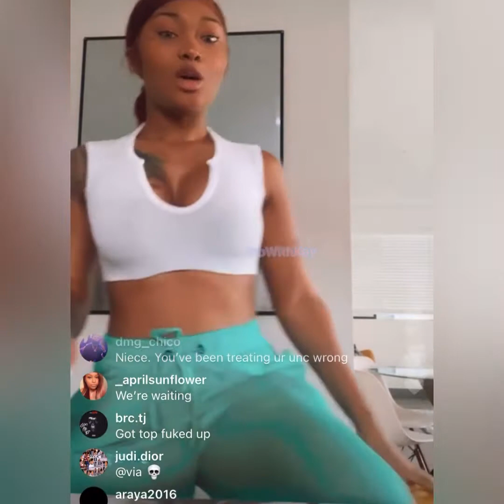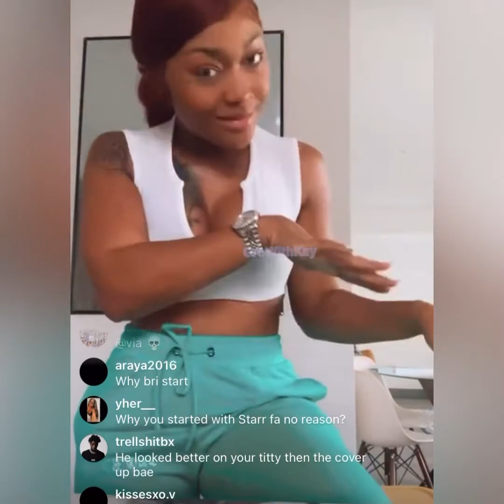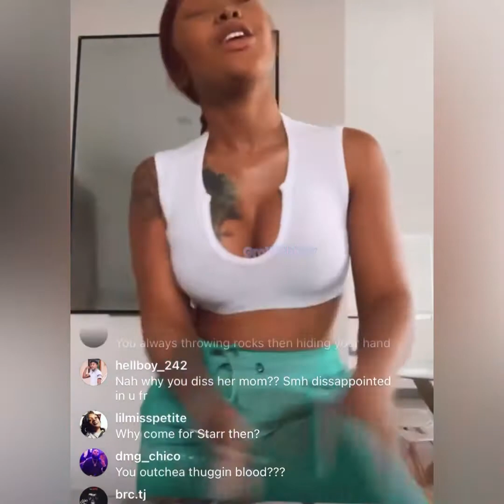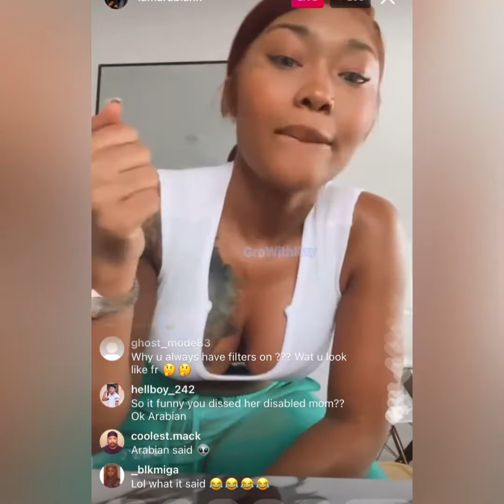Amarabian Confirmed That She Was Talking About NBA YoungBoy Bm Starr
*LIKE - THE VIDEO SO MORE PEOPLE CAN SEE IT
*COMMENT- YOU OPINIONS